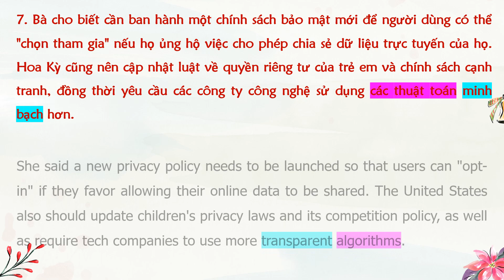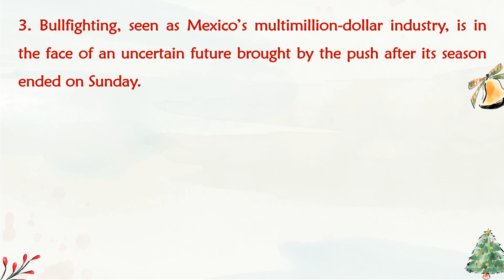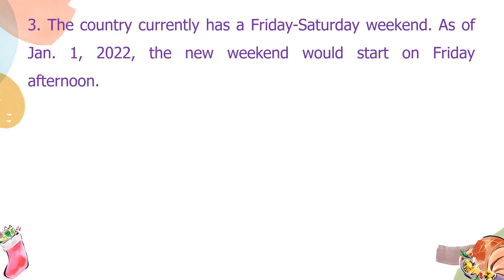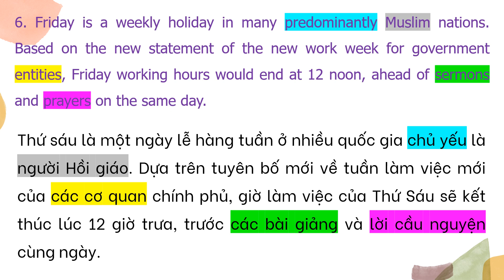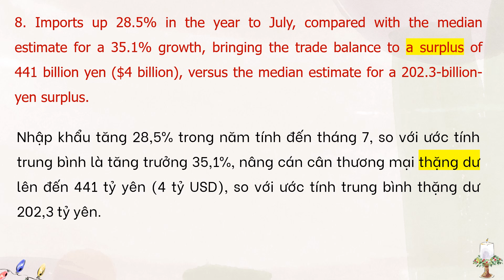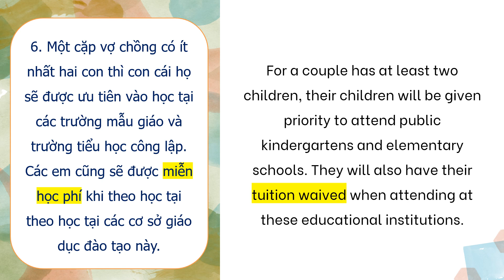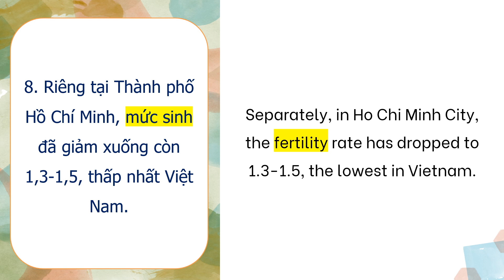[Translation 2] - Practice 13